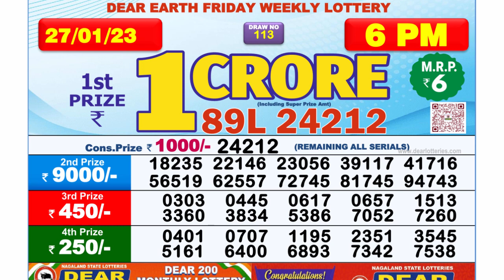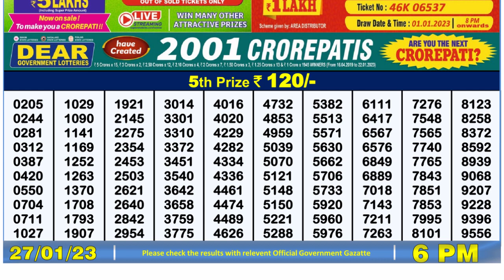Nagaland Lottery Sambad Live 6pm 27.01.23